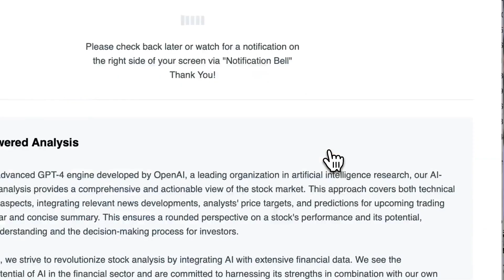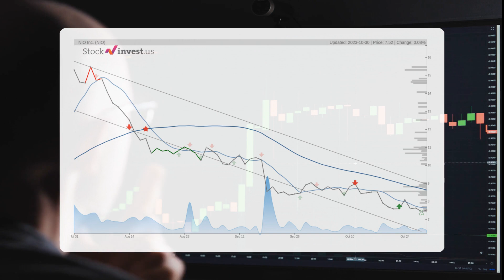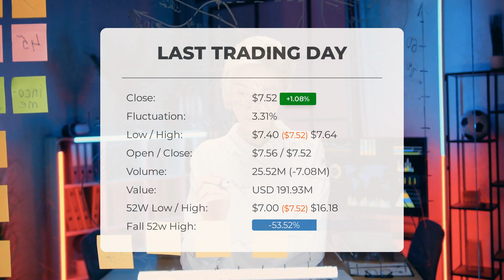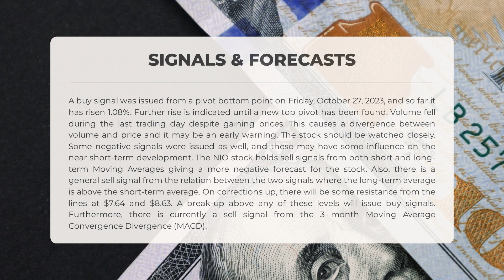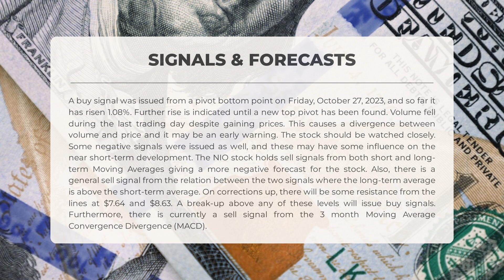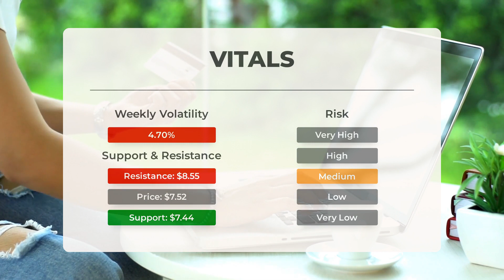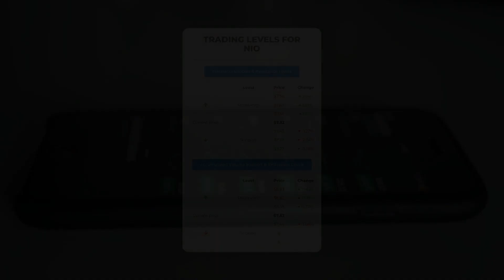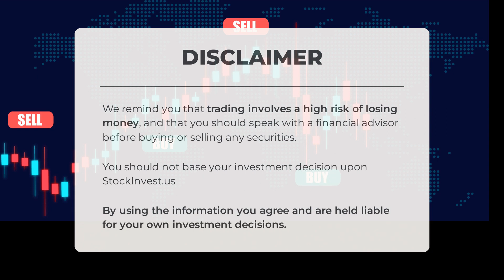NIO's Market Moves: Comprehensive Stock Analysis & Price Forecast for Tue - Invest Wisely!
NIO price prediction was made for Tuesday, October 31, 2023

We go over the NIO Inc. stock and give our stock price prediction (NIO). Our NIO stock price analysis and stock price forecast on NIO for Tuesday, October 31, 2023

NIO Stock Analysis - NIO Stock Price Prediction for Tuesday, October 31, 2023